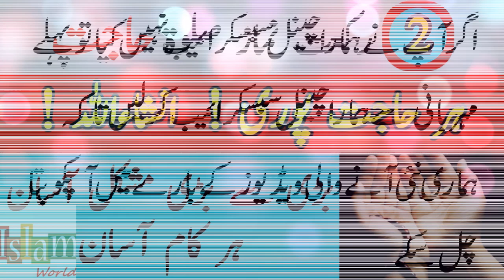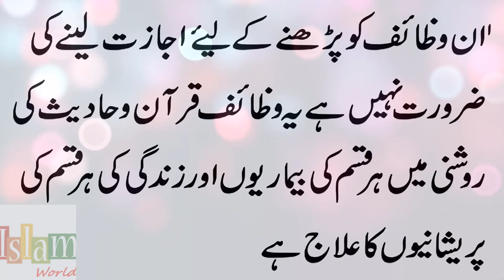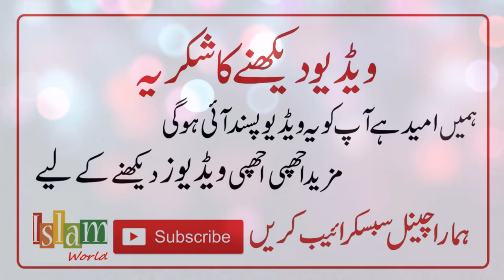Namaz E Hajat Ka Tarika Time Waqt | Hajat Namaz Ki Fazilat Dua Niyat In Urdu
Hajat Namaz ka sahi tarika janny k liye is video ko dekhain.
2 Raqat Nafal parh k apni jaiz khuwaish k liye dua karen.
In Sha Allah jald se jald apki hajat puri ho jae gi.

Duaon mai yaad rakhiye ga.